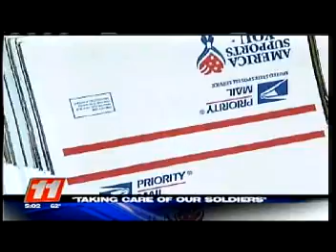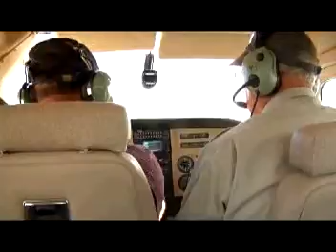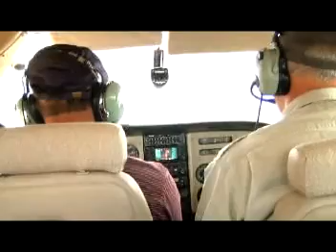James H Egbert Photojournalist Demo Reel 6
James H Egbert Photojournalist Demo Reel